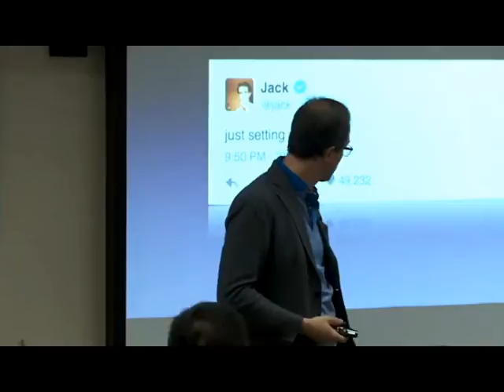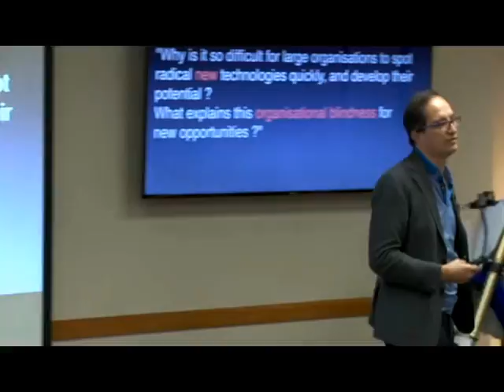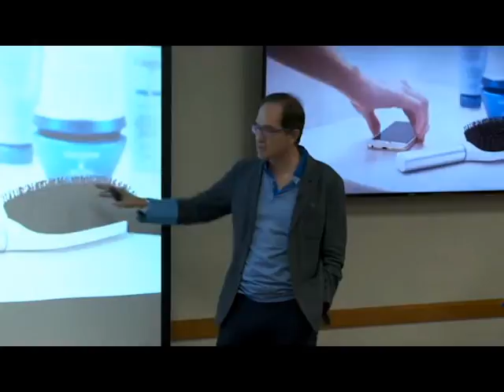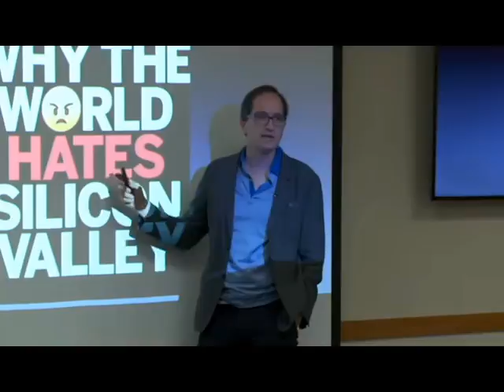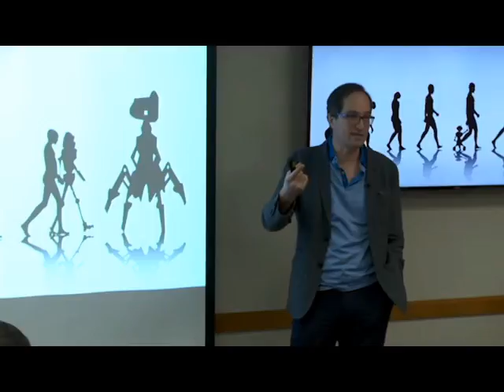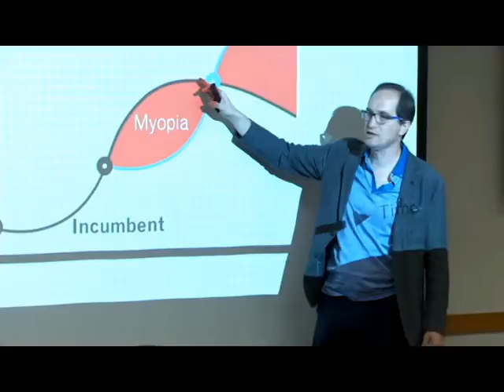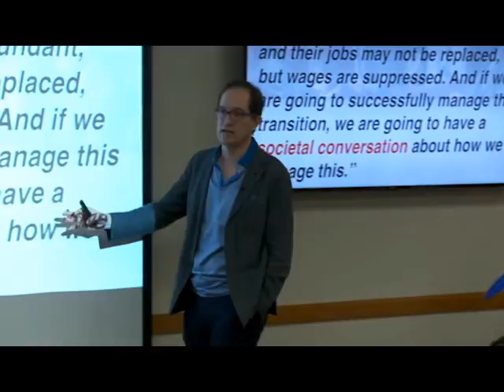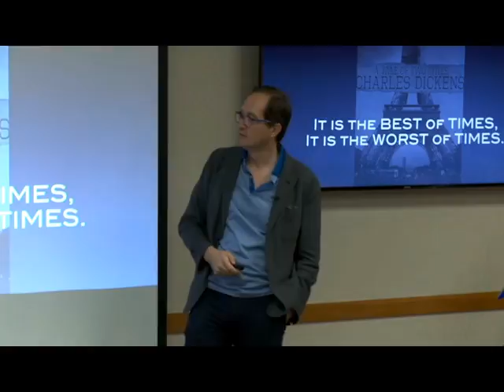Senior Industry Fellow Peter Hinssen: The Day After Tomorrow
Most of us focus on today: on the meetings we will be having, the e-mails we will respond to, the price offers we need to send out while deadlines are breathing down or neck. And we should. Today is what pays our bills. We also think a lot about Tomorrow, about our future value and how our company will survive disruption. Tomorrow is what keeps us awake at night. But let’s face it, most of us don’t think (much) beyond that.

The truly great ones, the giants, those that dictate the market are the ones who dare to envision The Day After Tomorrow. Because that is where enormous amounts of long term value lie. The radical ideas, concepts, notions or inspiration that focus on The Day After Tomorrow are the ones that change entire companies, industries and even the world.

World renowned speaker, thought leader, and best-selling author Peter Hinssen’s latest work, The Day After Tomorrow, encourages you to consider our exponentially changing world and its consequences for organizations of Today.